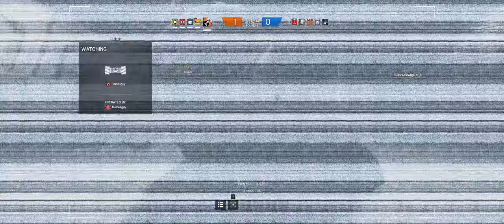Rainbow Six Siege + Part 29 + Presidential Plane TDM Hostage + cts crew